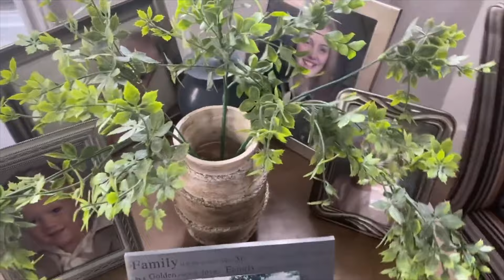Early Summer Home Decor Tour | Summer Decorating Ideas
Let’s Connect

My Channels

Or